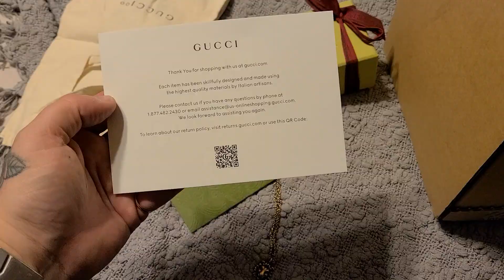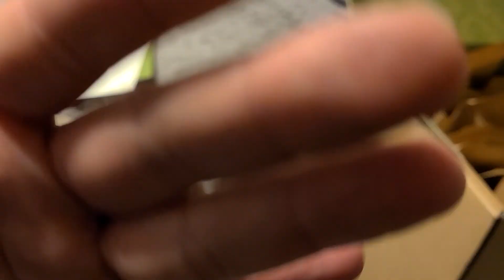Gucci Lion Head Ring (gold tone) Unboxing. Comparing Ring To Necklace.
This is the gold tone (brass I think?) Ring. I have owned the necklace for a couple of months and wear it everyday.  I absolutely love the 🦁 head. I purchased the ring from Gucci.com for $350.00 US.